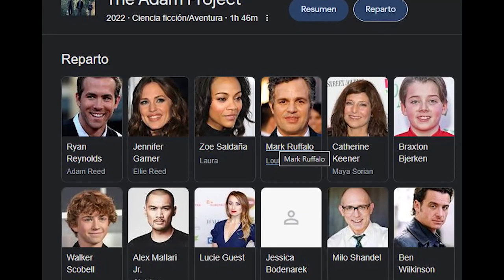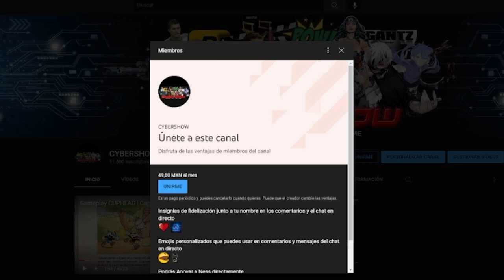EL PROYECTO ADAM -Reseña - Critica - Netflix "Una Película Dominguera"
Tras un aterrizaje forzoso en 2022, Adam Reed, un piloto de combate y viajero del tiempo, forma equipo consigo mismo cuando tenía 12 años para salvar el futuro. Una aventura de ciencia ficción dirigida por Shawn Levy. Con Ryan Reynolds, Zoe Saldaña, Mark Ruffalo y Jennifer Garner.

3- Únete al Canal como patrocinador por solo $99 pesos mensuales  (arriba hay un boton azul que dice unirte)

7-No olvides que esto lo hago por que lo disfruto en compañia de mis amigos y mi opinion es sincera  sin afan de venderte nada a pesar de que tengamos patrocinadores , al contrario de eso  el objetivo es  ayudarte a tomar una decisión de manera desenfadada y relajada del mundo del cine y de los videojuegos si es que te late mi manera de comentar.